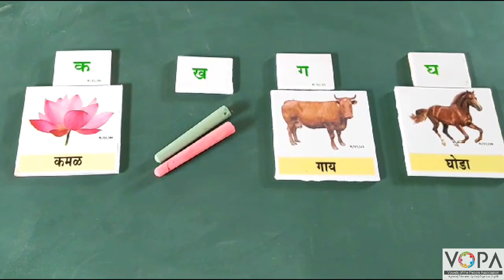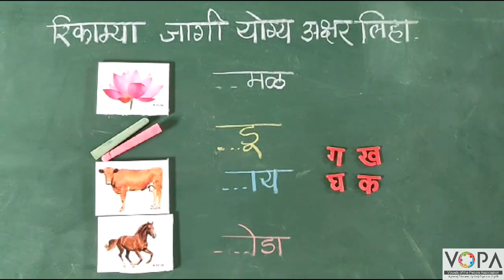FLN | मराठी वाचन | क,ख,ग,घ,या व्यंजने | ओळख | V2 | VShcool